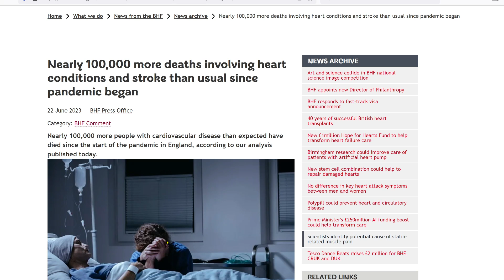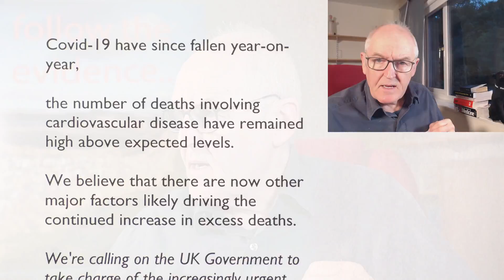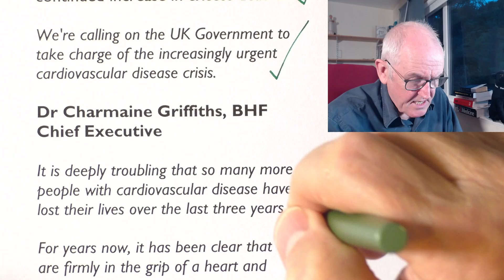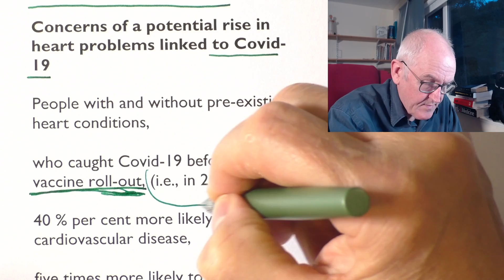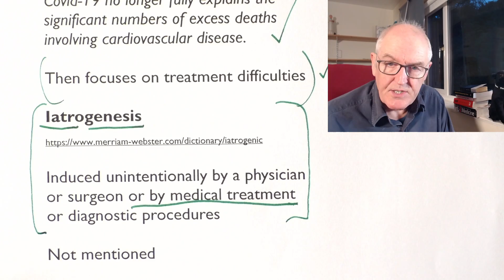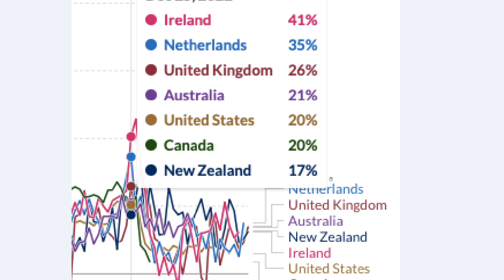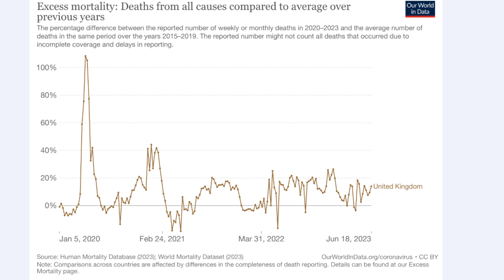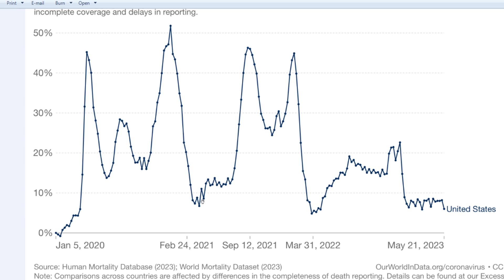Excess heart deaths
Nearly 100,000 more deaths involving heart conditions and stroke than usual since pandemic began

Official excess deaths data

Since the pandemic began

On average, over 500 additional deaths a week from cardiovascular disease

Included cardiovascular and cerebrovascular deaths

More excess deaths involving cardiovascular conditions than any other disease groups

A total of 96,540 extra cardiovascular deaths since February 2020

In the first year of the pandemic

Covid-19 infection drove high numbers of excess deaths,

Covid-19 have since fallen year-on-year,

the number of deaths involving cardiovascular disease have remained high above expected levels.

We believe that there are now other major factors likely driving the continued increase in excess deaths.

We're calling on the UK Government to take charge of the increasingly urgent cardiovascular disease crisis.

Dr Charmaine Griffiths, BHF Chief Executive

It is deeply troubling that so many more people with cardiovascular disease have lost their lives over the last three years.

For years now, it has been clear that we are firmly in the grip of a heart and stroke care emergency.

There is no time to waste – Government must take control of this crisis to give heart patients and their loved ones hope of a better and healthier future.

Latest figures

People waiting for time-sensitive cardiac care, 390,000

Average ambulance response times for heart attacks and strokes, above 30 minutes since the beginning of 2022

(December 2022 they breached 90 minutes)

Lack of primary health care

Concerns of a potential rise in heart problems linked to Covid-19

People with and without pre-existing heart conditions,

who caught Covid-19 before the vaccine roll-out, (i.e., in 2020)

40 % per cent more likely to develop cardiovascular disease,

five times more likely to die in the 18 months after infection.

BHF wants

Prioritisation of NHS heart care

Renewed focus on preventing the causes of cardiovascular disease

Supercharging cardiovascular research for new treatments and cures

Dr Sonya Babu-Narayan, (Associate Medical Director)

Covid-19 no longer fully explains the significant numbers of excess deaths involving cardiovascular disease.

Then focuses on treatment difficulties

Iatrogenesis

Induced unintentionally by a physician or surgeon or by medical treatment or diagnostic procedures

Not mentioned